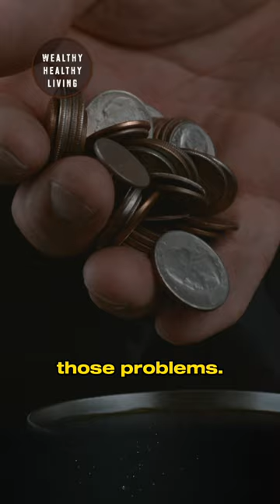Joe Rogan and Jordan Peterson - The Importance of Overcoming Adversity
In this inspiring conversation, Joe Rogan and Jordan Peterson discuss the importance of having a purpose in life and the value of overcoming adversity. Watch this video and discover how to find your purpose and embrace the challenges in your life to transform yourself and achieve your full potential!

In our channel, you'll find the most empowering motivational speeches to help you have a successful life. Get inspired by short clips of uplifting interviews and learn from different life lessons, wealth strategies, health tips and secrets to success shared by remarkable human beings. Unlock your potential with their wisdom and leadership advice. Their suggestions on achieving your goals will help you discover your WHY. These inspiring YouTube shorts show us how to overcome challenges and create lasting change. Get motivated and learn how to reach success in life with powerful motivating phrases from the most influential motivational speeches in 2023. Watch now and be inspired to achieve your dreams!

📢 We publish daily motivational and informative videos on our channel to help you find renewed motivation, knowledge and inspiration.